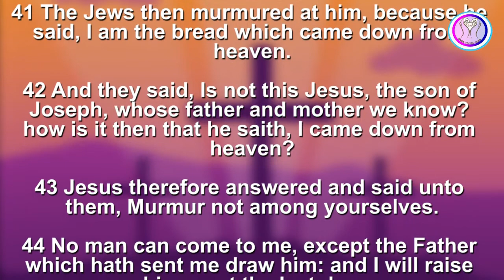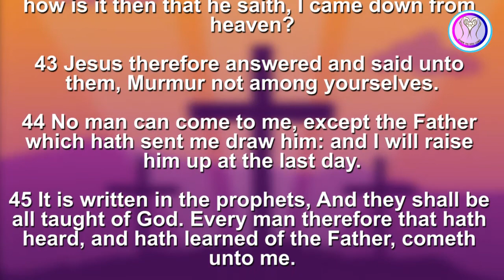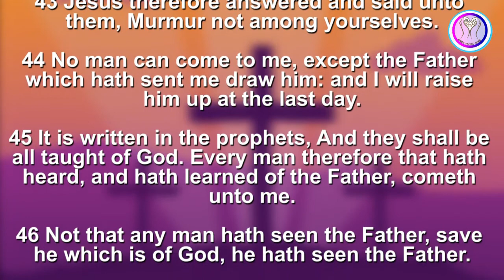JESUS THE BREAD OF LIFE OTYL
Topic:
Bible Reading: JOHN
By: Over to you Lord (OTYL)
Ministering: Ajia Ogugua